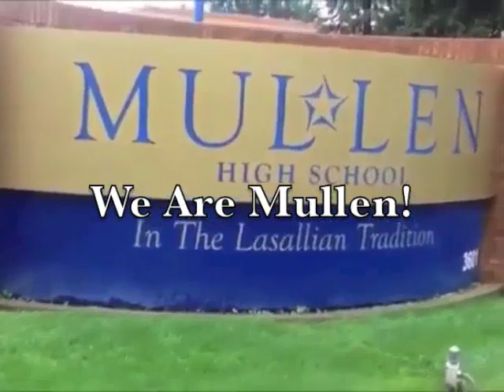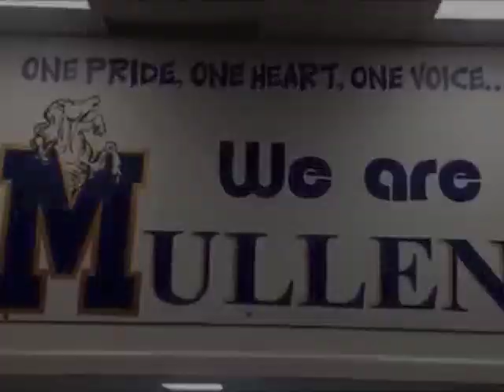Mullen High School Welcome Video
Jan 9 Announcements